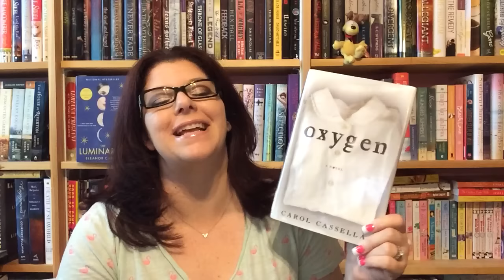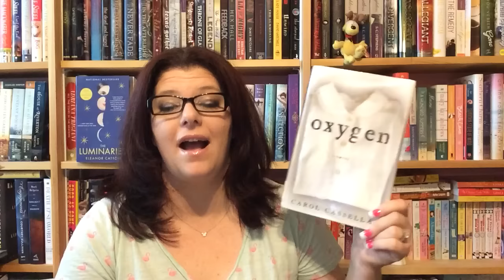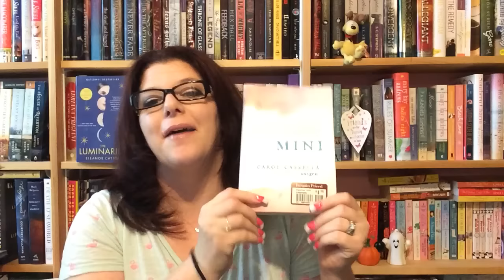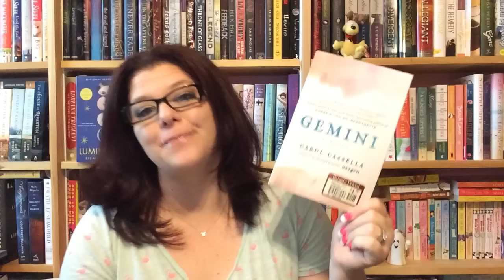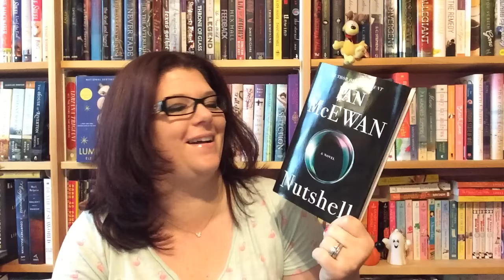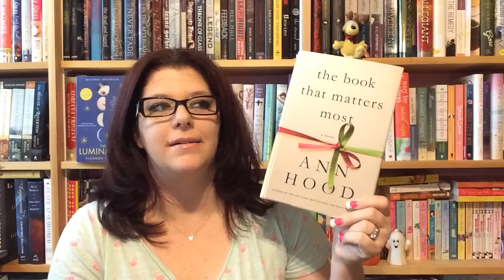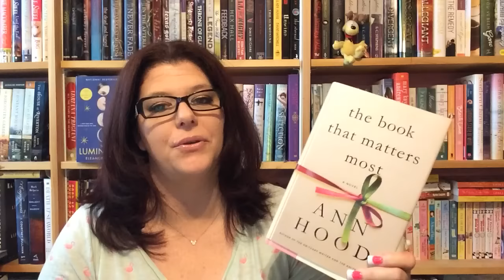NEW BOOKS & Friday Reads! September 16, 2016